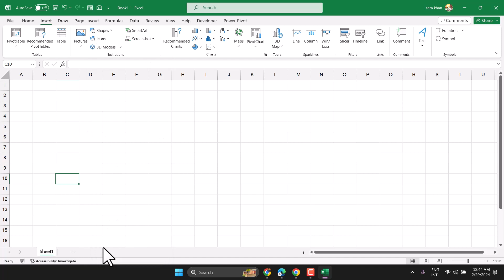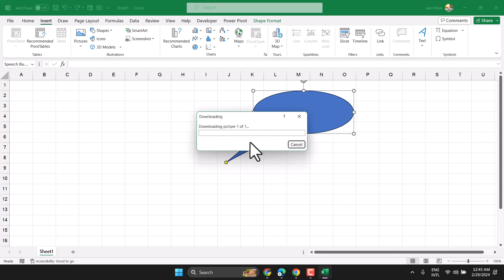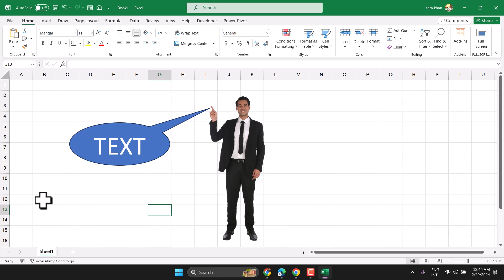How to insert Call Outs Symbols in MS Word